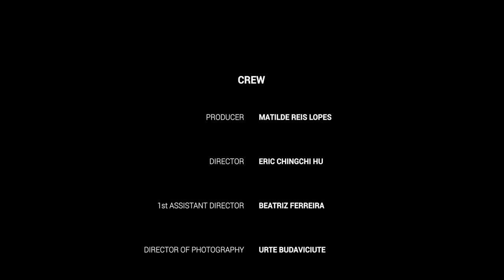Kostas Katsikis - The Open Window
Film adaptation of the novel The Open Window written by Scottish writer Hector Hugh Munro.